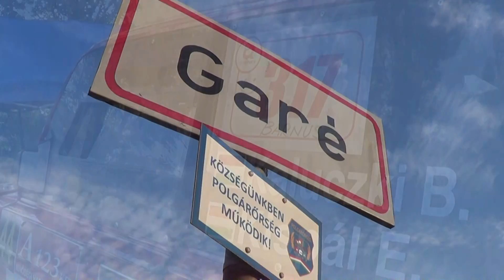Kaluczki Barnabás-Lada VFTS Garé-Szava autós nap 2018.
Kaluczki Barnabàs kisfilmje,a 2018-as Garé-Szava autós napról. 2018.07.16.